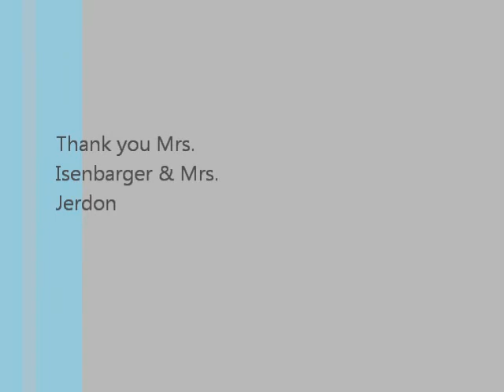Walking on water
On the last day of school the science teachers designed an activity for the students to walk on water and cornstarch. This was really cool.